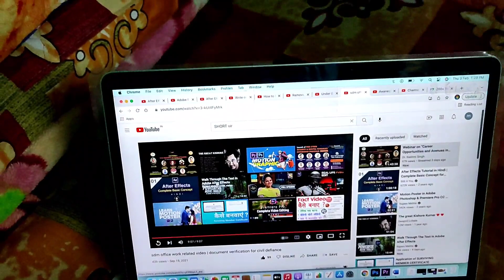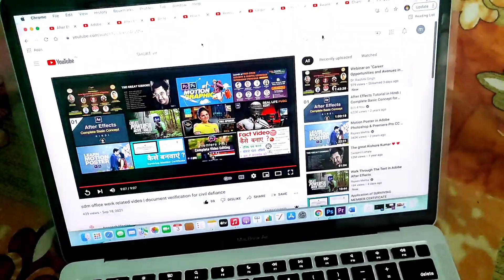Mac Book Air M1 2020 | Mac Book Air M1 Change Product | How change Replace M1 Full Review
Es video me apko batuga Mac Book M1 Ko Chnage kara liya dekhe full review
es video me appko ye bhi pata chalega ki apka Mac Book Me koi falt ayega to app kese usko
replace kara sakte hai,

Es video ko pura deke agar pasand ayega ek like kariya
agar mere channel me naye hai to channel subscriebe kare.